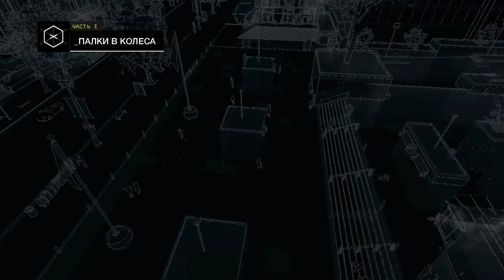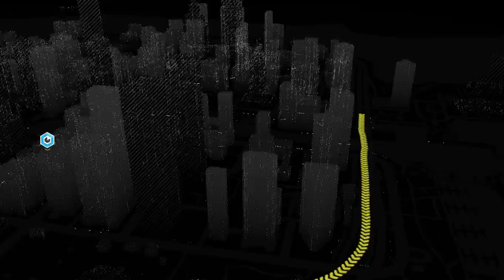Watch Dogs Прохождение # 5 от OLEGA NEO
Watch Dogs Чикаго подчиняется Центральной Операционной Системе (ctOS), именно она содержит информацию обо всех жителях. И тот, кто получит к ней доступ, получит контроль над городом. Эйден Пирс – выдающийся хакер с криминальным прошлым, чьи поступки стали причиной трагедии. Чтобы отомстить за свою семью, он выходит на тропу войны – и вы вместе с ним. Эйден способен взламывать и использовать все, что подключено к городской информационной сети – все, что его окружает. Доступ к камерам безопасности, загрузка персональных данных, отслеживание местонахождения людей, управление светофорами и общественным транспортом. Сам Чикаго станет вашим оружием. Вам лишь нужно научиться им пользоваться.
- ВЗЛОМАЙТЕ ГОРОД
События Watch_Dogs происходят в тщательно воссозданном Чикаго, жизнью которого можно управлять с помощью обычного смартфона. Переключите светофоры, чтобы преследователи застряли в пробке. Задержите уходящий поезд и запрыгните в него, чтобы оторваться от погони. Разведите мосты, чтобы отрезать путь. В городе, где все связано, Центральная Операционная Система станет вашим помощником.
- УЛИЧНАЯ СПРАВЕДЛИВОСТЬ
В Чикаго свои законы. Здесь на насилие отвечают насилием, и у вас достаточно сил и умений, чтобы принять правила. Рукопашные схватки и перестрелки реальны как никогда – реалистичная физика игры даст фору многим представителям жанра. Комбинируйте стрельбу и взлом, чтобы получить преимущество в любой ситуации. Местные улицы спроектированы так, чтобы вы смогли воплотить свой собственный план нападения. В довершение картины в вашем распоряжении окажется свыше 30 видов оружия.
- ВСЕ ПОД КОНТРОЛЕМ
В основе Watch_Dogs лежит совершенно новая, специально разработанная технология. Вас ждет невероятная графика и подлинная реалистичность, ваши действия повлияют на ход истории и людские жизни, а последствия принятых решений будут расходиться в виртуальном мире словно круги по воде.
- СВОБОДА ПЕРЕДВИЖЕНИЯ
В Watch_Dogs вы сможете не только использовать городскую операционную систему для своей выгоды, но и сами улицы. Срезайте путь через здания или забирайтесь на крыши, чтобы выследить цель.